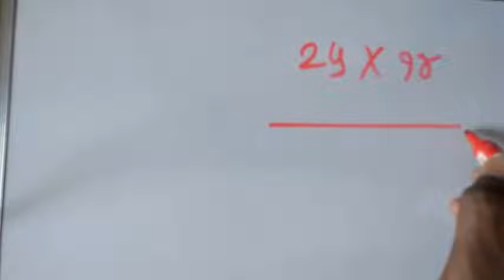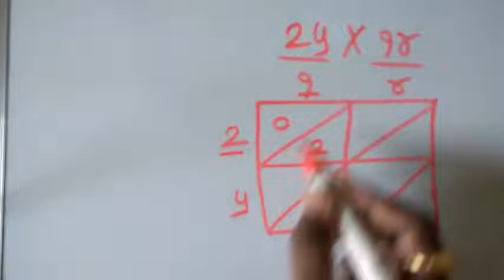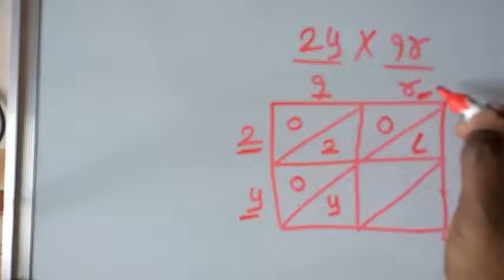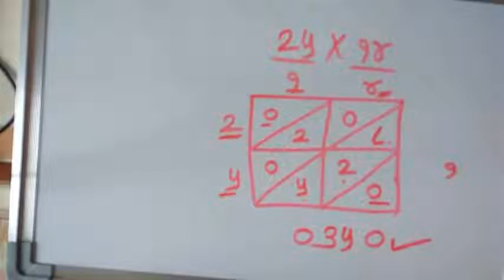सोप्या पद्धतीने गुणाकार करा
अतुल माने सर